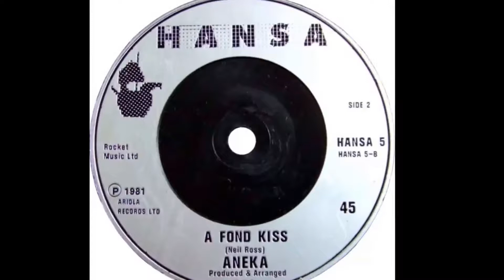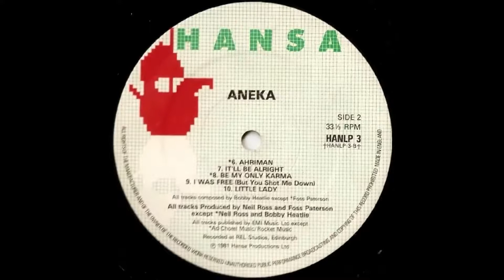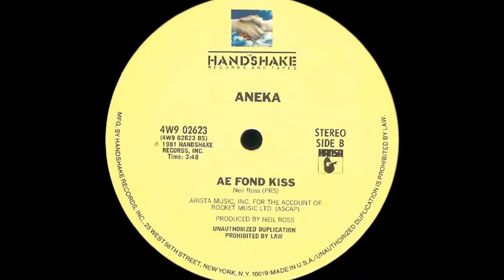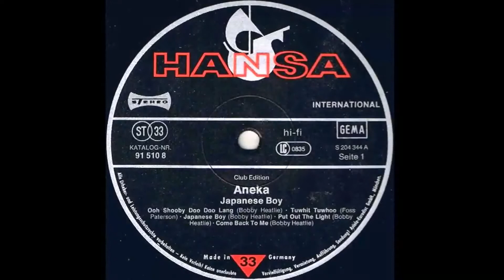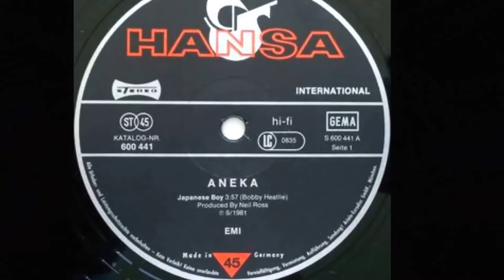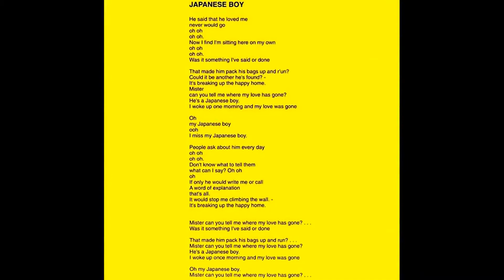Aneka - Japanese Boy [Special Long Megadance, Remix] 1981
El mayor éxito de esta cantante británica que publicó en el disco del mismo nombre en el año 1981, añadido en versión especial Megadance Remix